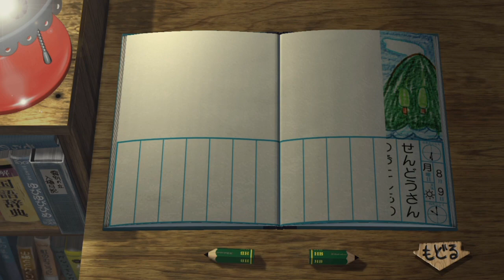ボクくんついに空を飛ぶ!?【ぼくのなつやすみ３実況】【ぼくなつ3】赤髪のともPart9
再生リスト
◆ぼくなつ実況第6弾2018年←今年